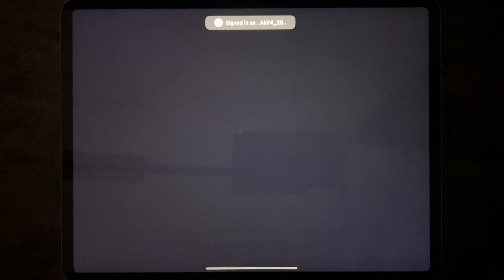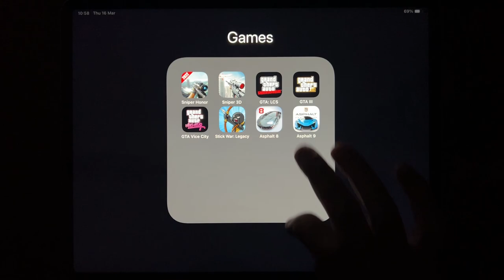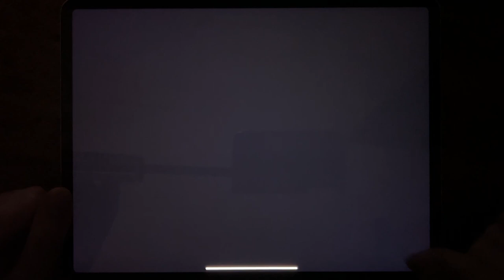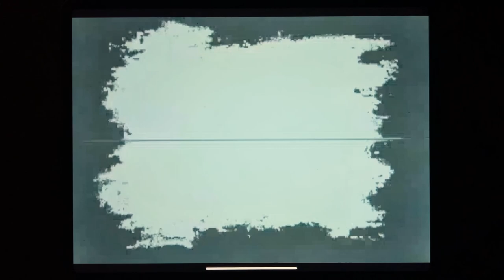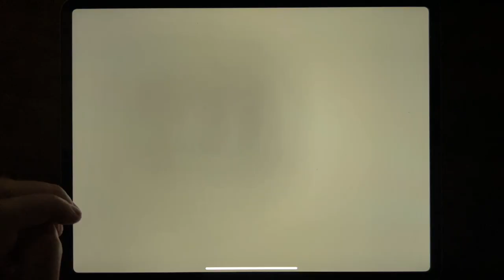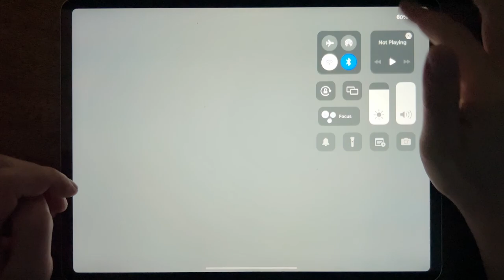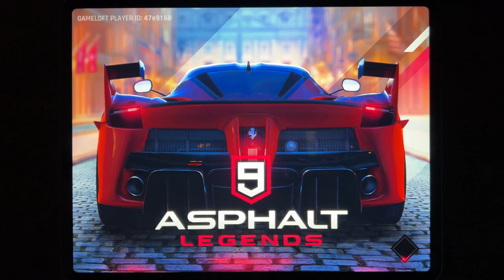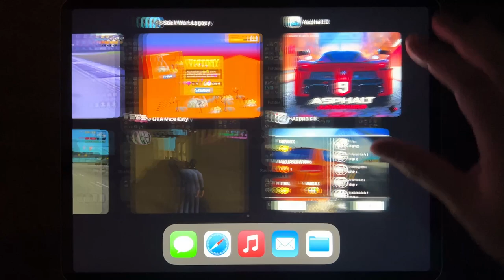Sniper Honor, Sniper 3D, GTA: LCS, GTA III, GTA Vice City, Stick War: Legacy, Asphalt 8, Asphalt 9